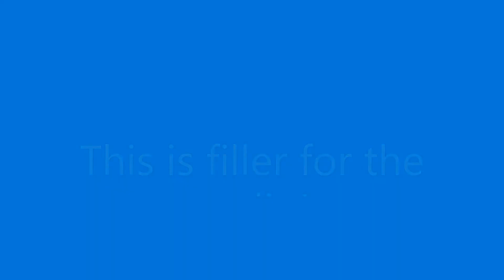My First House? Sims 4 Speed Build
I hope y'all are having a good day.

My sister Jessie and I tell stories from our childhood once again.